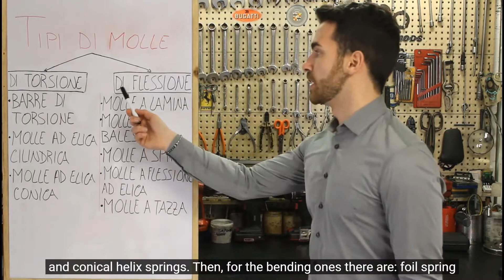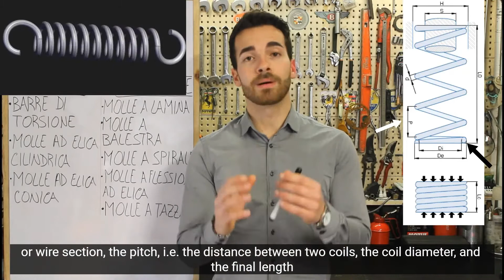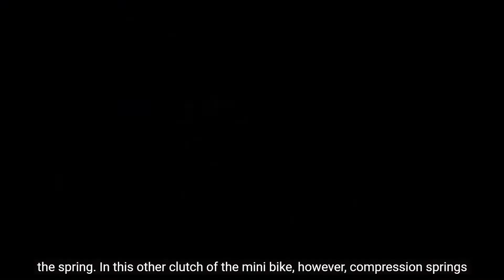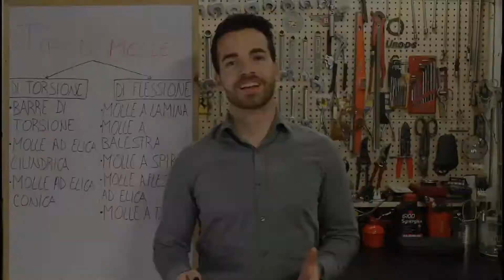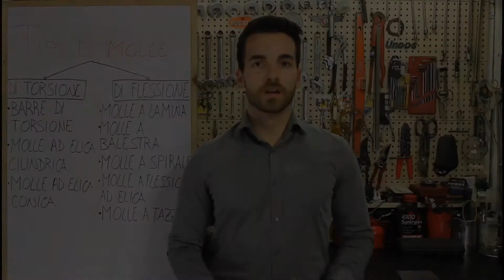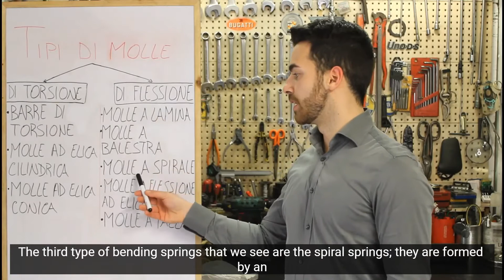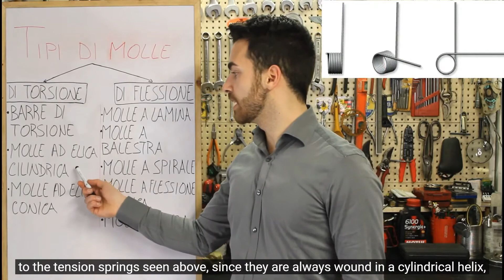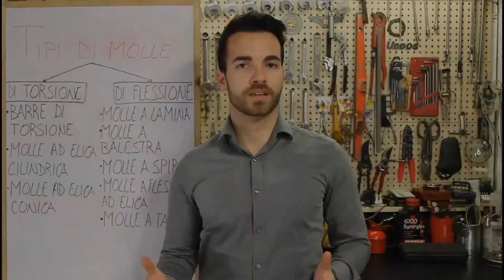TUTTI I TIPI DI MOLLE | ALL TYPES OF SPRINGS [English subtitles]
𝗡𝗨𝗢𝗩𝗢 𝗩𝗜𝗗𝗘𝗢 𝗢𝗚𝗡𝗜 𝟮 𝗦𝗘𝗧𝗧𝗜𝗠𝗔𝗡𝗘, 𝗩𝗘𝗡𝗘𝗥𝗗𝗶̀ 𝗔𝗟𝗟𝗘 𝟭𝟰.𝟬𝟬 📅
❗❗❗-LIKE e ISCRIZIONE se vi è piaciuto!
Avete delle domande, consigli e curiosità? Non esitate a scrivercelo nei commenti
oppure tramite:

𝗡𝗘𝗪 𝗩𝗜𝗗𝗘𝗢 𝗘𝗩𝗘𝗥𝗬 𝟮 𝗪𝗘𝗘𝗞𝗦, 𝗙𝗥𝗜𝗗𝗔𝗬 𝗔𝗧 𝟮.𝟬𝟬 𝗽𝗺 📅
❗❗❗-LIKE and SIGN UP if you liked it!
Do you have any questions, advice and curiosities? Don't hesitate to write it to us in the comments or through: